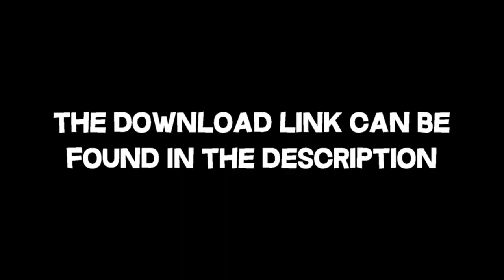Giveaway winners!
OPEN
I don't do free work, sorry, intros take a lot of time to make (6/10 hours on average!)
Prices:

 -Normal 2D Intro = €6
 -Very epic 2D Intro (My best) = €10

 -2D Outro = €5

 -Lower Thirds = €2
My current sub count: 607
About me:
Maby you're asking: "Why is your channel name FlowieFX, and not DaniFX?!",
My favorite video games:
Super mario maker 2, Minecraft, Mario kart 8 & Osu!